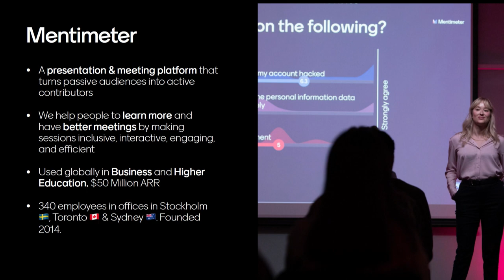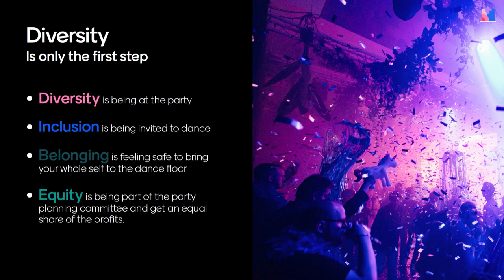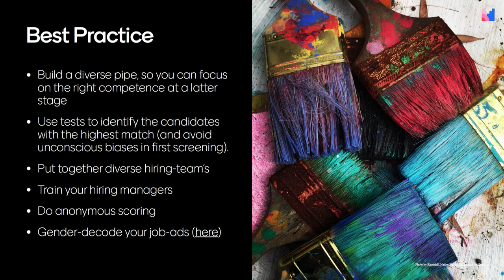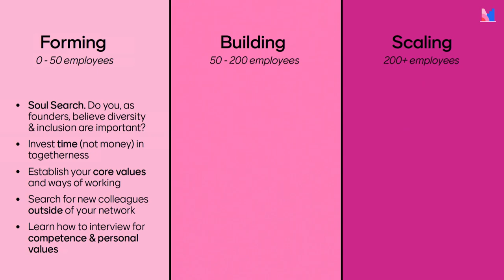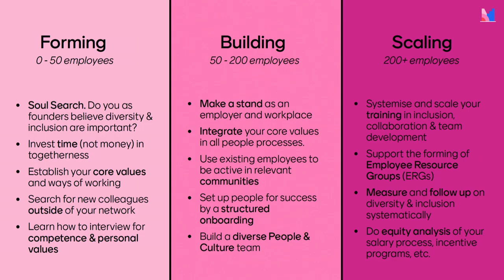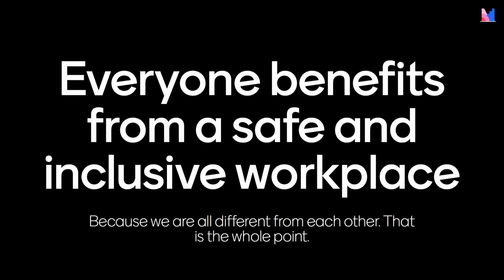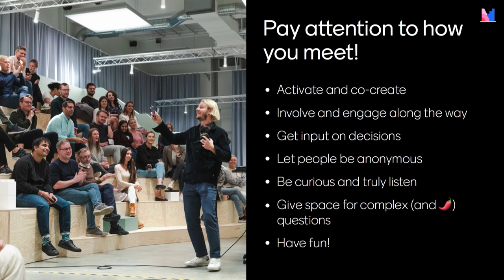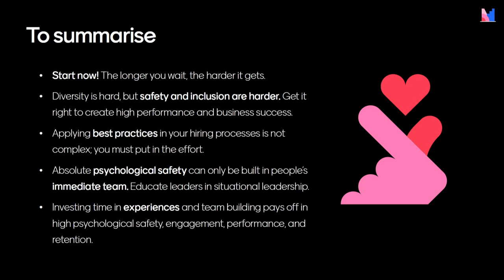#08 Building a Diverse Team | Anna Gullstrand | Slush 2023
Despite a great deal of progress, diversity still remains a critical issue. Without diversity, businesses build bro culture, while also missing out on exceptional talent, creative thinking, and innovation. How can you tackle this challenge? From crafting inclusive job ads to ensuring diverse individuals unite into a high-performing team, this talk will guide you in creating a world-class, diverse workforce.

Anna Gullstrand, Chief People and Culture Officer of Mentimeter, has harnessed diversity to elevate her company. As a seasoned leader, she shares actionable strategies that apply to your company, helping you embrace diversity for success in the startup world.